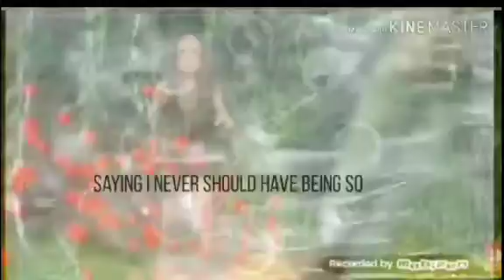Castle collab with ClaudioTheWarrior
I hope everyone enjoyed the video

ClaudioTheWarrior part's are amazing love them!! ^_^